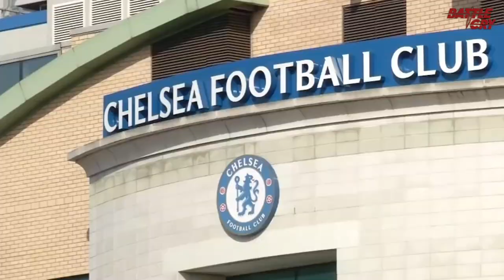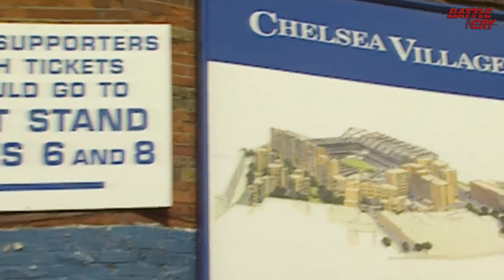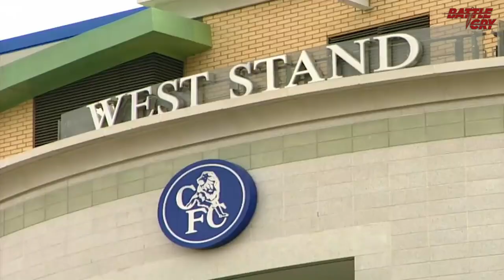TẠM BIỆT ROMAN ABRAMOVICH - KHI CHÍNH TRỊ GIẾT CHẾT MỘT TÌNH YÊU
Ảnh hưởng từ cuộc xung đột giữa Nga và Ukraine đã mang tới những hệ lụy ngoài mong đợi của các CĐV Chelsea. Thể thao Nga bị tác động nặng nề bởi hàng loạt lệnh cấm và những cá nhân có tiếng tăm cũng không phải ngoại lệ.
Abramovich là người Nga và yếu tố chính trị cuối cùng đã chạm tới vấn đề thể thao. Ông chủ của Chelsea chịu vô vàn áp lực và không thể trụ lại ở "ghế nóng".

▶ THỂ THAO PHI CHÍNH TRỊ HAY TRÒ BỊP BỢM CỦA FIFA VÀ THỨ "TIÊU CHUẨN KÉP" LỐ BỊCH
▶ CUỘC CHIẾN KHÍ ĐỐT GIỮA NGA VÀ PHƯƠNG TÂY - MỸ DỌA CẤM VẬN NGA NÓI CỨ VIỆC
▶ GIẢI MÃ LÝ DO NGA RÚT QUÂN KHỎI KHU VỰC GIÁP UKRAINA - ÔNG PUTIN ĐI NƯỚC CỜ "HẠI NÃO" ĐỐI THỦ
▶ CUỘC CHIẾN TRANH BÁN DẪN - CUỘC CHIẾN ĐỊNH HÌNH THẾ GIỚI CHO HIỆN TẠI VÀ TƯƠNG LAI

Kênh Youtube Battlecry - Người Kể Sử: @BATTLECRY2020
Kênh Youtube Battlecry - Lịch Sử Thế Giới: @BATTLECRYKHAMPHATHEGIOI
Kênh Youtube Battlecry - Trung Hoa Sử Ký: @battlecry.trunghoasuky